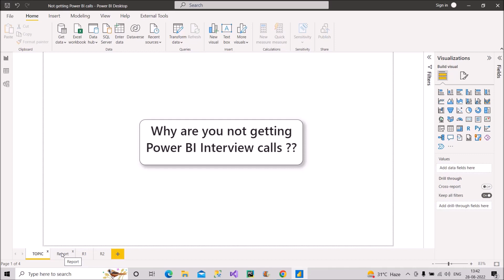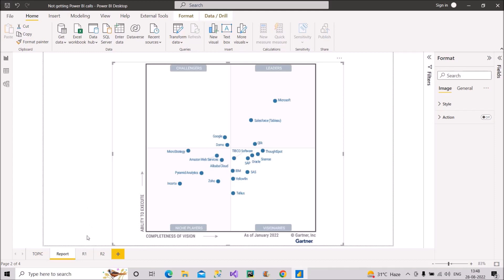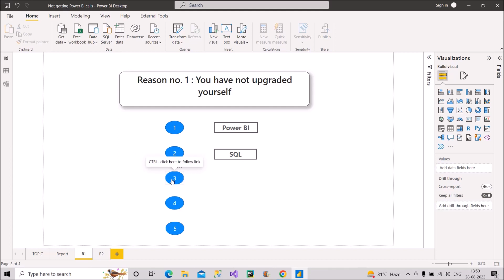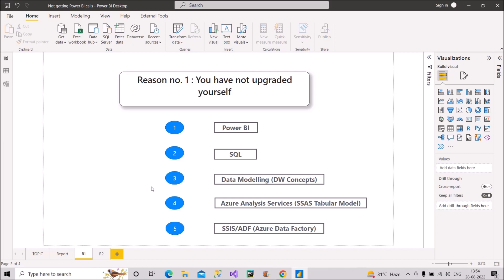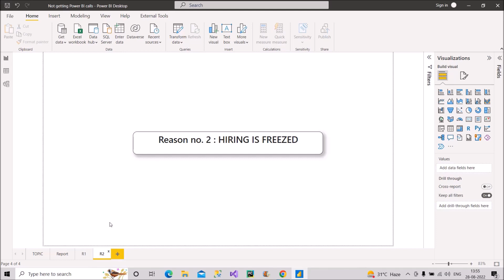WHY are you not getting Power BI calls | MUST WATCH | 2022